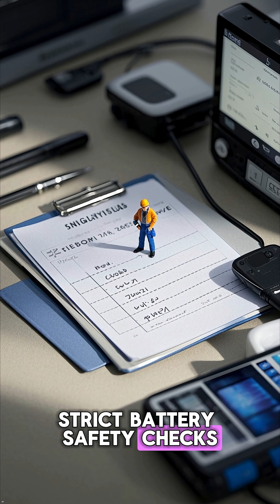The Phone That Exploded: What Really Happened to the Galaxy Note 7?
Remember the Samsung Galaxy Note 7, the phone that gained notoriety for exploding phones? What truly caused this unprecedented tech fail and massive recall?

In this short documentary, we delve into the complete story behind the Galaxy Note 7 recall. From its highly anticipated launch in 2016 to the global crisis sparked by faulty batteries, discover the design flaws and manufacturing defects that led to overheating incidents worldwide. Learn how this disaster impacted Samsung's reputation and forced the industry to rethink battery safety, marking a critical chapter in modern tech history.